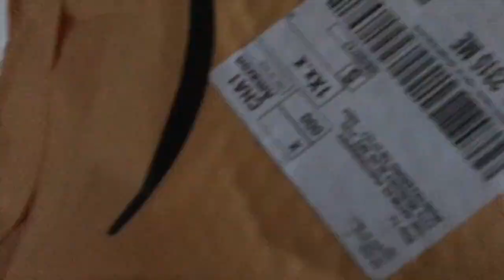Unboxing the Profoto B1 (& other news!)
Watch as I unbox the Profoto B1, and great news for The Witness Photography, and for Fujifilm users!